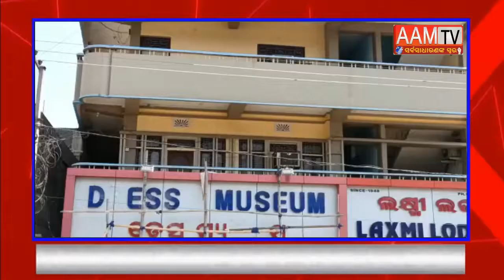KANDHAMAL-ବଣିକ ସଂଘର ଶାନ୍ତିପୂର୍ଣ୍ଣ ଭାବେ ବନ୍ଦ ପାଳନ